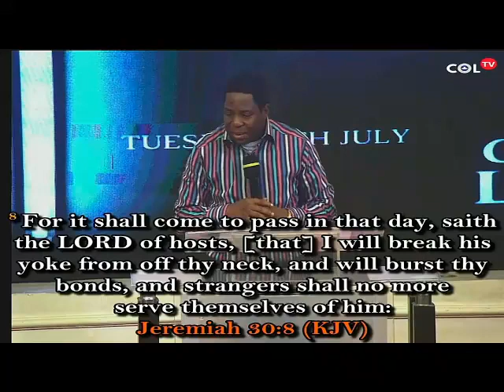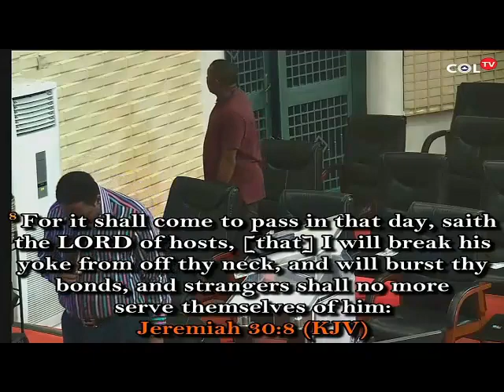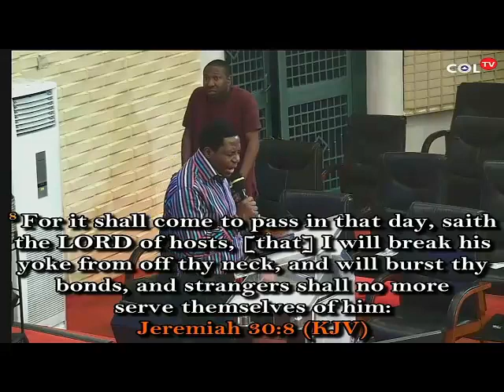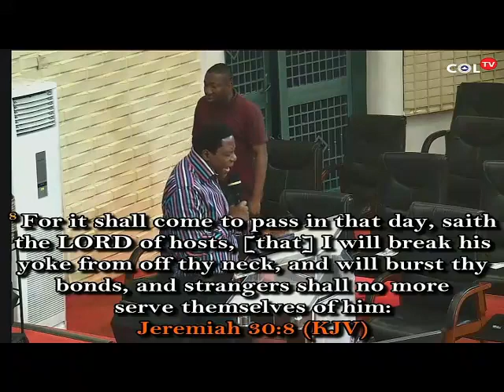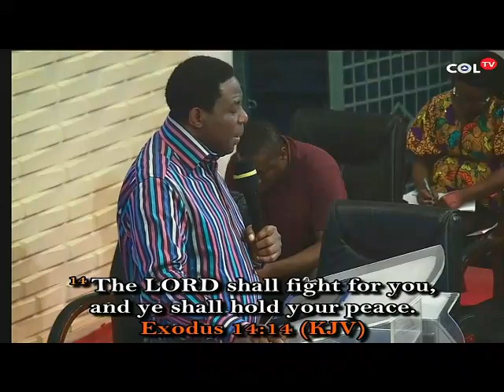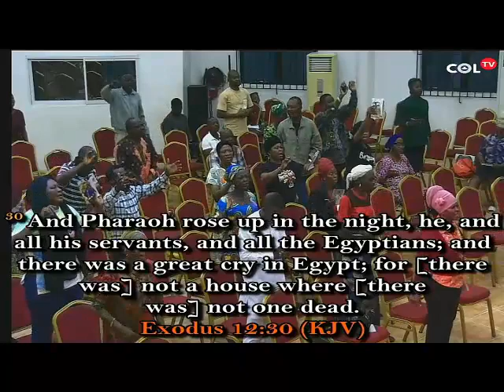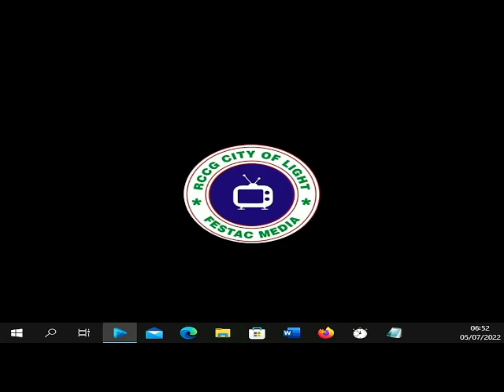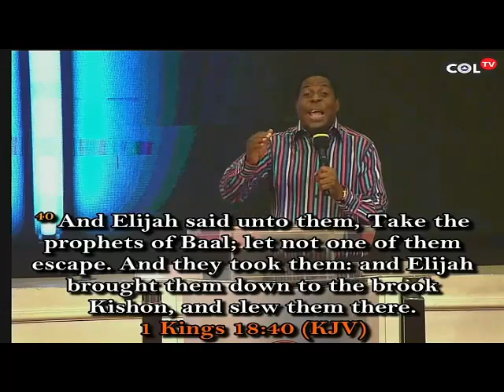COMPLETE VICTORY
GOOD MORNING HOLY SPIRIT TUESDAY 5TH JULY 2022